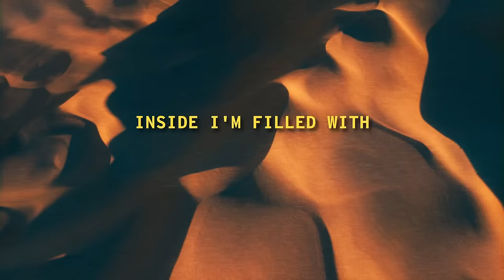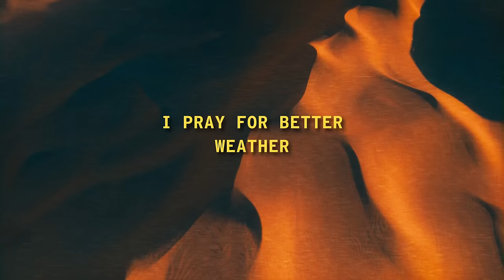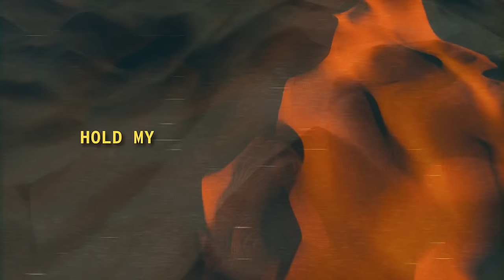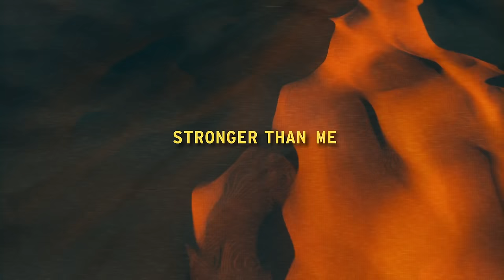Sarah Cothran - Stronger Than Me (Official Lyric Video)